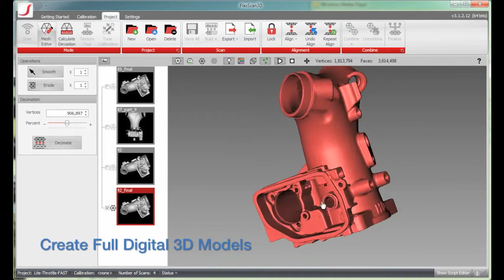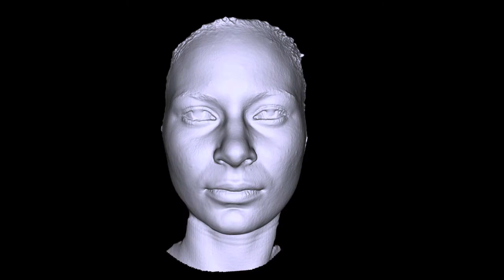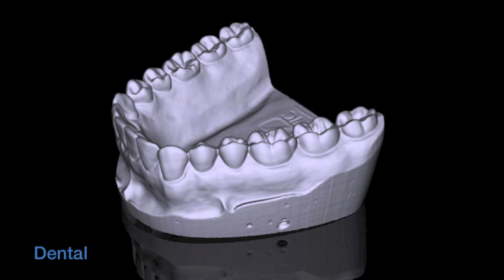Affordable 3D Scanner: HDI Advance 3D Scanner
Polyga now manages all future developments of 3D3 Solutions 3D scanning systems.
Best combination of speed, accuracy, and flexibility at an affordable price. The HDI Advance 3D Scanner uses white light technology for capturing digital 3D scans from physical objects in seconds. The system is useful for manufacturers, visual effects studios, research labs, and academic institutions that need complex 3D measurements for various applications.